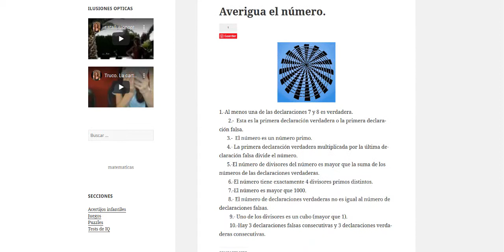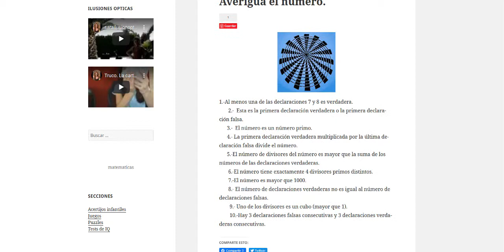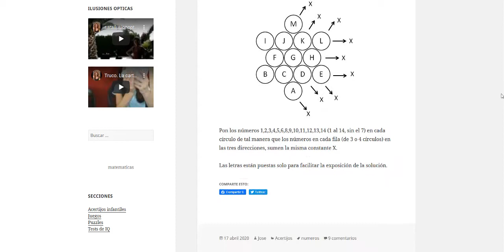Fantastica web de acertijos para ejercitar tu mente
En esta web encontrareis acertijos de todo tipo.

👇si queréis que youtube os avise cuando publiquemos un video💗